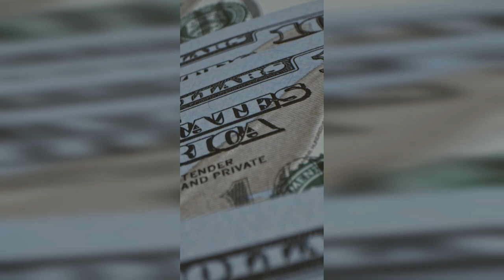MOTIVATION VIDEO - how to stay FOCUSED (ANYTHING IS POSSIBLE) it's DO or DIE motivation